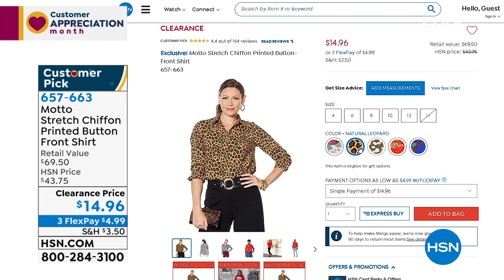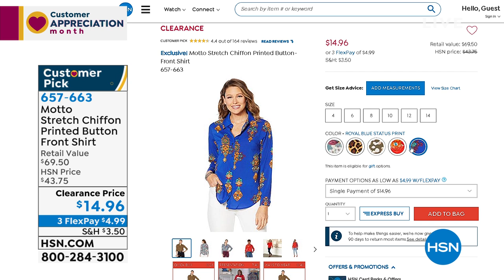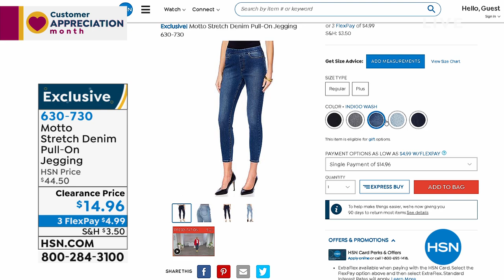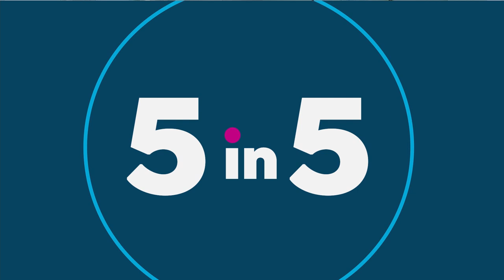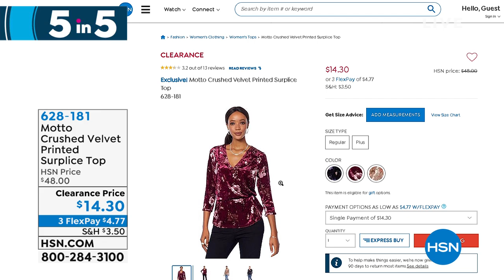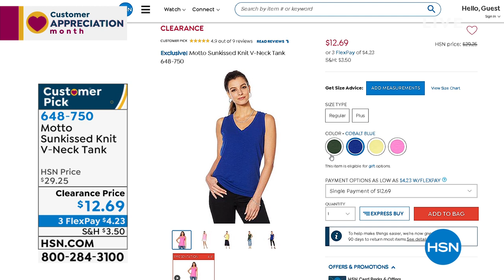HSN | Fashion & Accessories Clearance 04.27.2020 - 07 AM